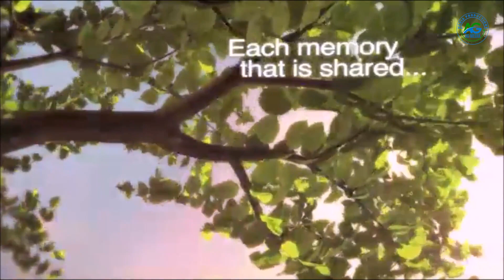Funeral Service of Late. Brig. Gen. Jarvas Char Kuoiloi Leek.